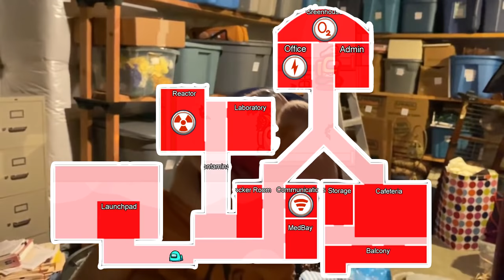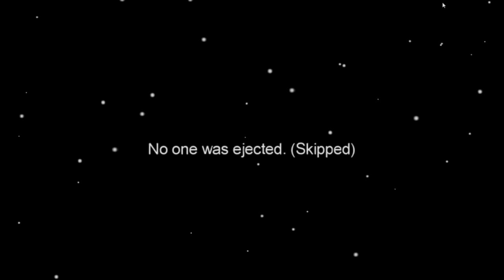SML Parody: Jeffy in Among Us!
Jeffy competes in an Among Us game that Craig puts together!
SOCIAL MEDIAS!
NOTICE!